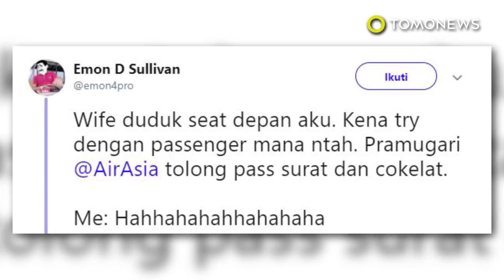Pria nyatakan cinta dalam pesawat pada istri orang - TomoNews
MALAYSIA — Sebuah akun Twitter bernama Emon D. Sullivian baru-baru ini men-tweet kisah tentang seorang penumpang pria di pesawat AirAsia yang memberikan surat cinta berbentuk lipatan pesawat terbang kepada istrinya.

Jadi ceritanya, seorang pria yang diketahui bernama Hafeez yang merupakan salah satu penumpang, tertarik pada seorang yang kebetulan berada di satu pesawat dengannya.